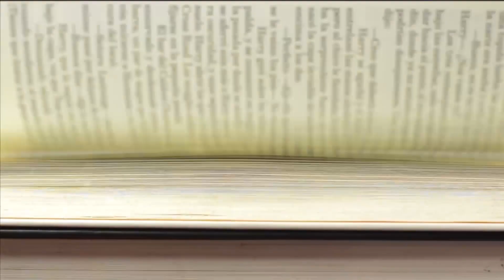Manuel Cabinda | Mercado Criativo - TVM